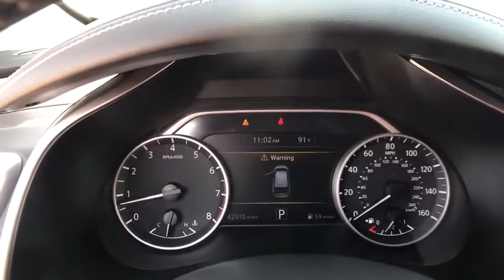2016 Nissan Murano Denton, Dallas, Fort Worth, Grapevine, Lewisville, Frisco, TX DW0884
Arctic Blue Metallic Used 2016 Nissan Murano available in Denton, Texas at Gunn Nissan Denton. Servicing the Dallas, Fort Worth, Grapevine, Lewisville, Frisco, TX area.

Stop by Gunn Nissan of Denton and check out this 2016 Nissan Murano Platinum!! Gunn Automotive has been serving Texas in automotive sales since 1955! Come and see why we have one of the best reputations in the Nation! Gunn Nissan of Denton - Real. Simple.Priced below KBB Fair Purchase Price!21/28 City/Highway MPG